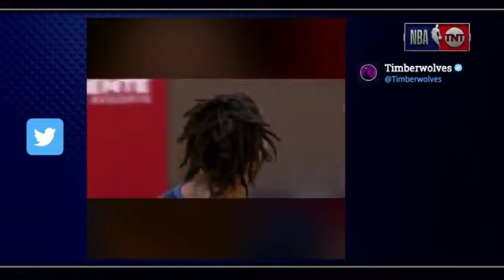Inside The NBA crew to talk NBA All-Star Game 2019: LeBron James, Kevin Durant, Stephen Curry,...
Inside The NBA crew to talk NBA All-Star Game 2019: LeBron James, Kevin Durant, Paul George, Stephen Curry, James Harden | January 24, 2019